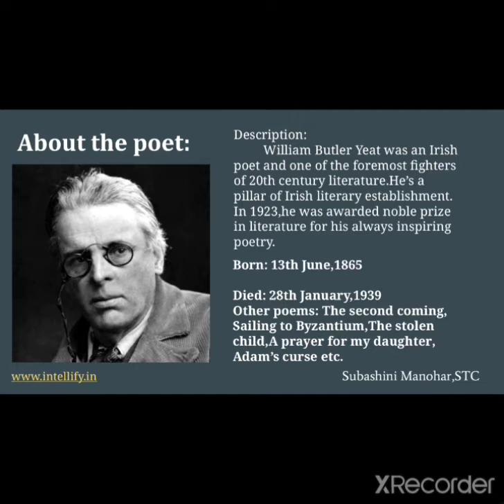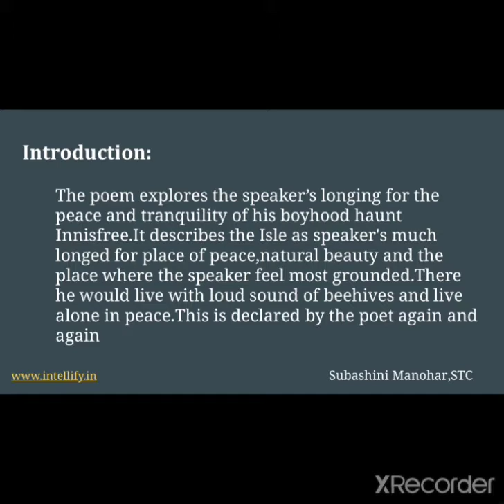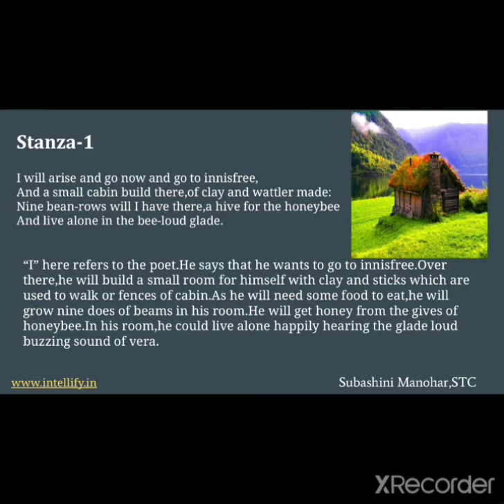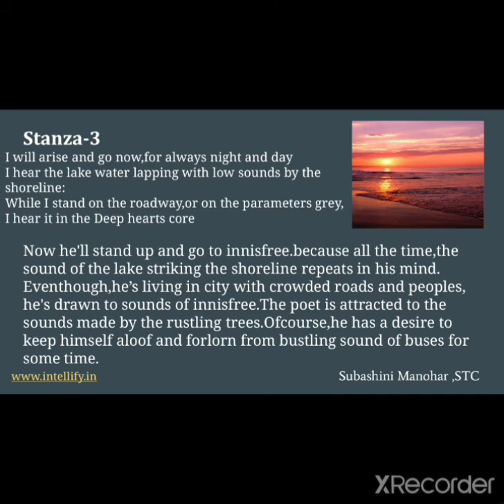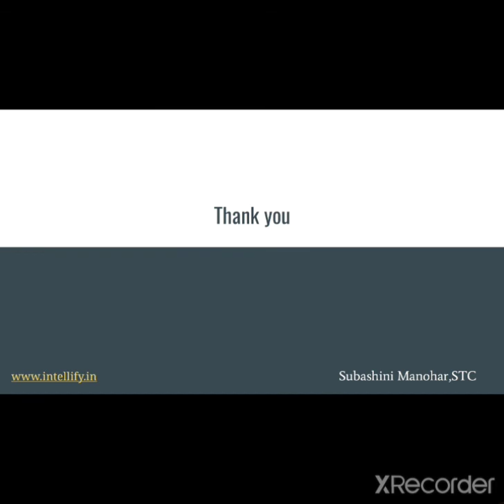The Isle of innisfree class 9th poem Ncert CBSE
POEM: The lake Isle of innisfree
POET: William Butler Yeat

Explanation with summary and about the poet.